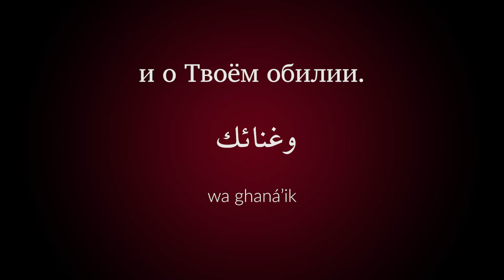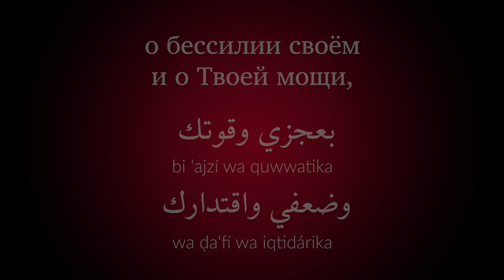[RU-01] Краткая обязательная молитва - Бахауллой - на арабском языке, с русскими субтитрами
Бахаи ежедневно читают одну из трёх обязательных молитв, открытых Бахауллой:

- это либо короткая молитва из нескольких строк, которая произносится между полуднем и закатом;
- средняя обязательная молитва из нескольких стихов, которые читаются утром, в полдень и вечером;
- или длинная молитва, которую читают раз в сутки.

«Эти ежедневные обязательные молитвы, наряду с несколькими специальными, такими, как Исцеляющая молитва и Послание к Ахмаду, были наделены Бахауллой особой силой и особым значением, и поэтому их следует воспринимать как таковые, и верующие должны произносить их с безусловной верой и убеждённостью, чтобы с их помощью они могли вступить в гораздо более тесное общение с Богом и более полно сродниться с Его законами и наставлениями.
— Из письма от имени Шоги Эффенди

Благодарности:

Музыка
« Йа Баха ул-Абха» Композитор Амели Дзиемба
Выступление на Европейском фестивале хоров бахаи 2019 г.

Транслитерация и декламация
Адиб Масумиан

Дизайн и монтаж видео
Виолетта Зейн

Русский перевод описания для YouTube
Владимир Чупин]